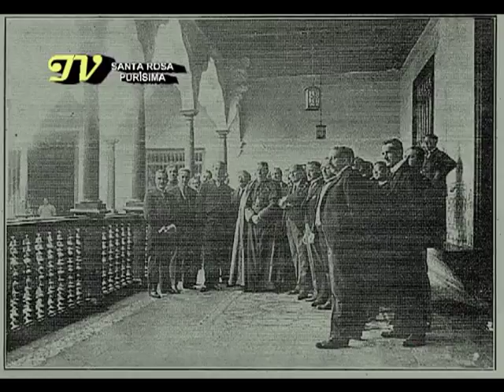PALACIO DE TORRE TAGLE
Reportaje realizado por los alumnos del 6º grado de primaria del colegio Santa Rosa Purisima al Palacio de Torre Tagle. Noviembre 2013.